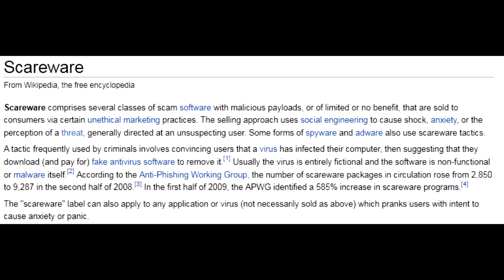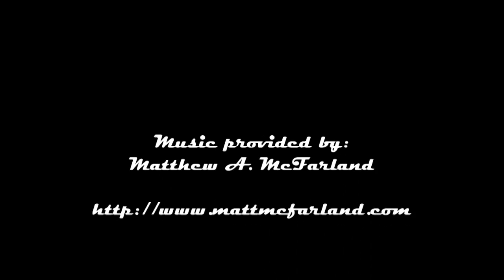Scareware: Explanation & Removal Tips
This can save you from paying a computer store to remove it.

(Scan times will vary depending on how full your hard disk is)

Credits:
Matthew A. McFarland
Song Title: Emergence
Song Title: Constancy Part Two